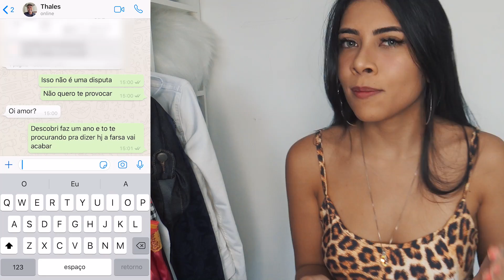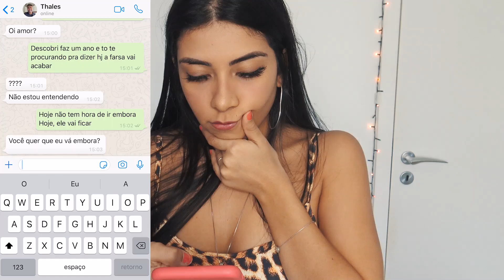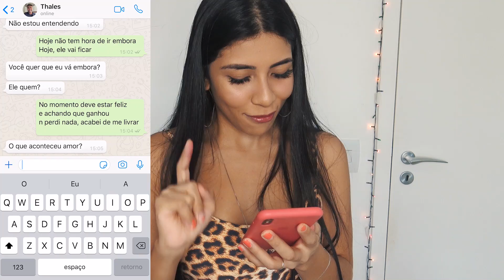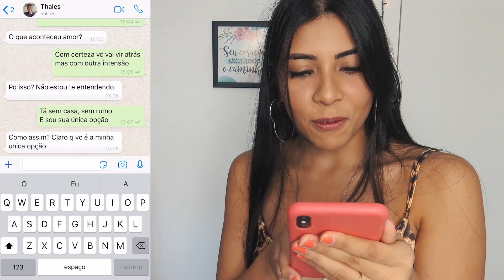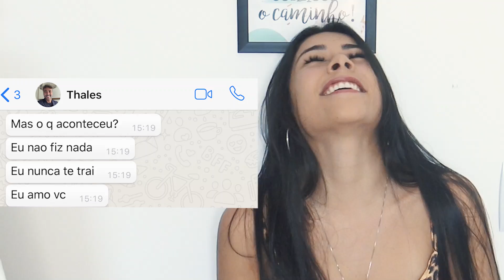TROLLEI ELE COM MÚSICA ''INFIEL'' DA MARÍLIA MENDONÇA E ME DEI MAL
Trollei ele com música Infiel da Marília Mendonça e veja o que aconteceu !!

Snap: oharaingrid